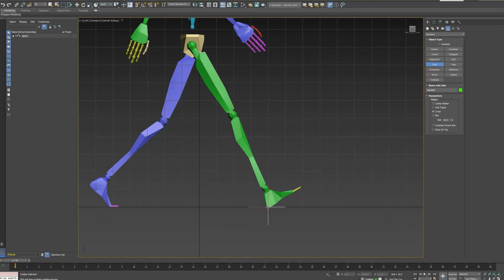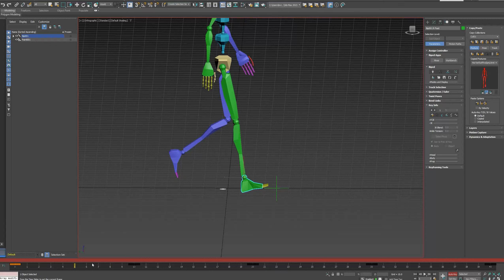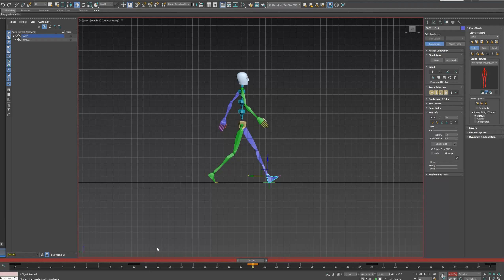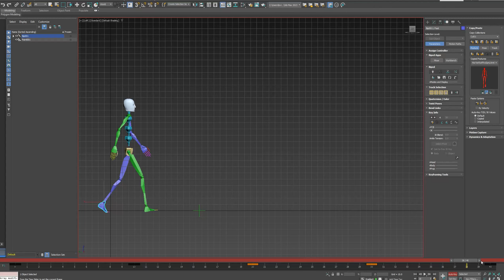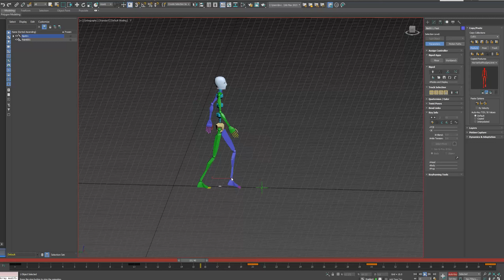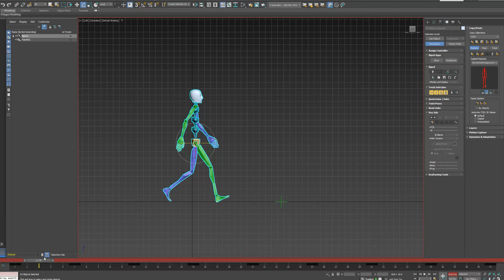Basic Cycle de Marche/Walk Cycle 02